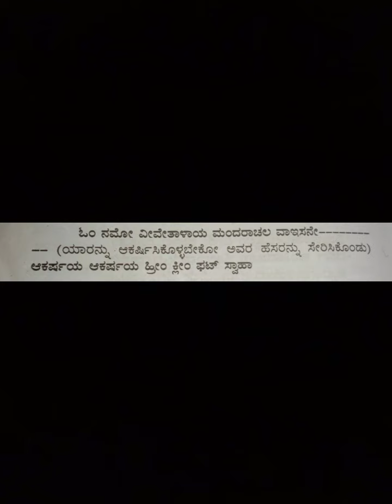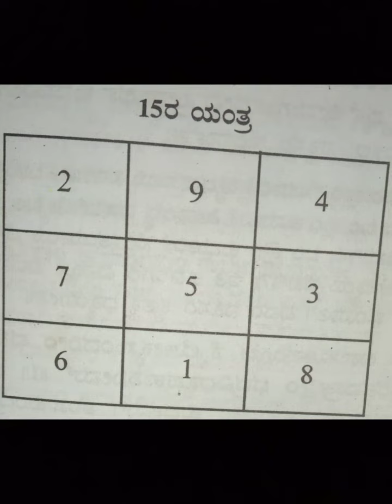ಸರ್ವಜನಗಳನ್ನು ಆಕರ್ಷಿಸುವಂಥ ಮಂತ್ರ7760526601